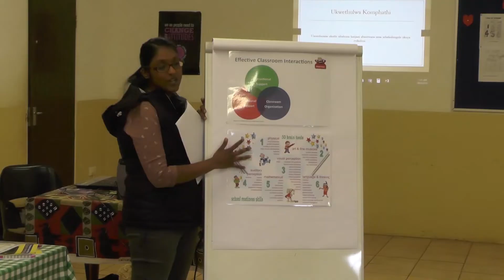Starfish Partners Sethani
Sethani - a community-based organisation in the Valley-of-a-Thousand-Hills, just outside Durban in the Kwa Zulu Natal Province of South Africa.  Their partnership with Starfish Greathearts Foundation has borne fruit - see for yourself